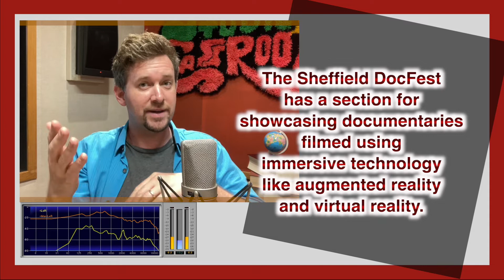【新聞關鍵字】謝菲爾德紀錄片節 Sheffield DocFest / 空中英語教室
From June 23 to 28, one of the world’s top documentary festivals, will take place in Sheffield, the United Kingdom.
六月二十三日至二十八日，全世界數一數二的頂級紀錄片電影節，將於英國謝菲爾德舉行。

The Sheffield DocFest has a section for showcasing documentaries filmed using immersive technology like augmented reality and virtual reality.
謝菲爾德紀錄片節設有一展區，用於展示使用擴增實境以及虛擬實境等沉浸式技術所拍攝的紀錄片。